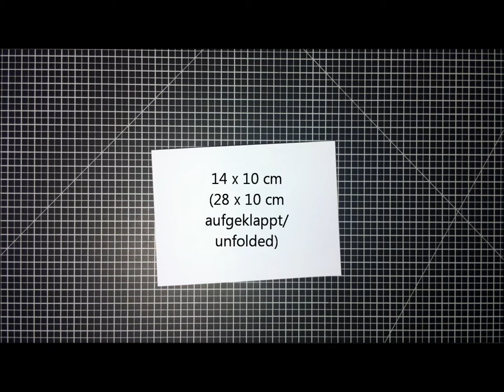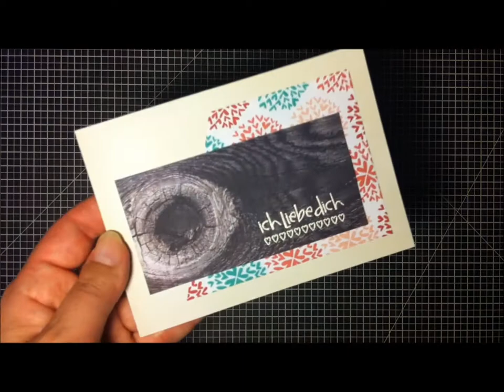Ich liebe dich - die dritte